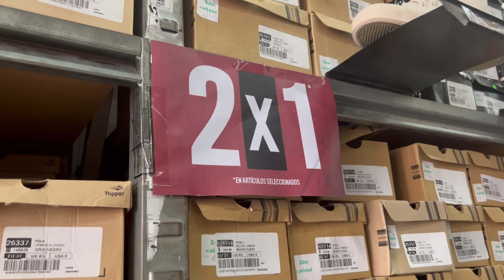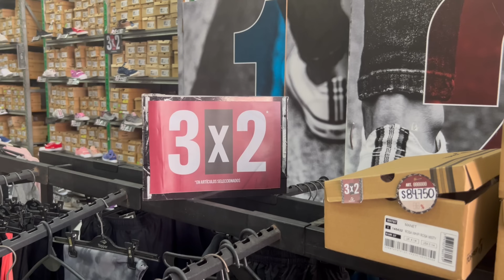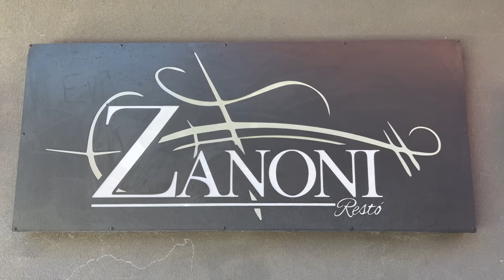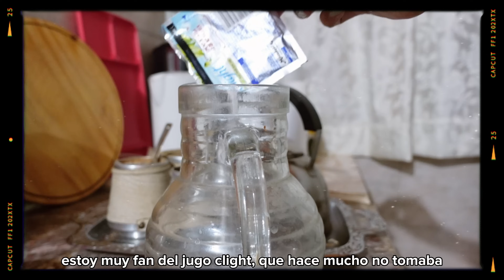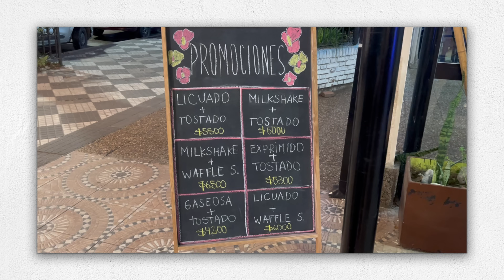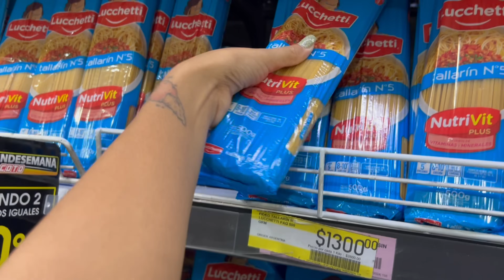Compras del super, feria americana, haul Once con amigas y más -Vlog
Seguime en instagram: @beel.amor

Gracias por tu tiempo, amor y apoyo!